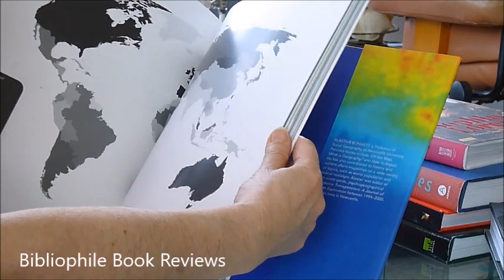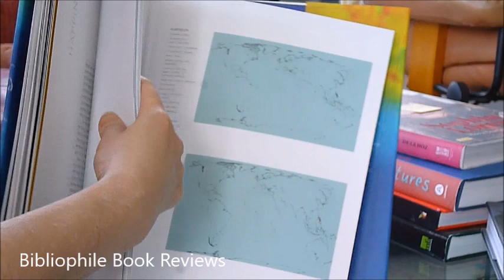New Views: The World Mapped Like Never Before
You could be forgiven for thinking this was either an abstract art book or a beautiful colouring book, already completed, on glossy large pages. What it is is a unique and beautiful collection of 50 colour maps in which our physical, political and cultural world is visualised, measured and mapped like never before. From charting energy networks to revealing new and emerging lands, measuring human migration to assessing the planet's ant populations, the book is organised by land, air and sea, human and animal and globalisation. Others which caught our eye were fire activity, asteroid strikes, loss and gain of forests, nuclear energy and renewables, air pollution, ocean rubbish, lightning, undersea cables. Bird diversity, peacefulness, religious diversity, total fertility rate, obesity, happiness. Twitter relationships, shipping routes, flow of people, critically endangered languages, world nut trade, petrol prices, guns and sugar consumption. Simple and beautiful with brief key to the colours, one of the most beautiful is the Black Marble, an aerial view of the Earth lit by electricity at night. The Twitter connections look like spider's web of wires on a black background, and Energy Flux in yellow and white makes a startling grid around the earth. Page 169 has a map showing the full combination of human system - transportation, communications networks and energy infrastructures around the globe. It is quite strikingly beautiful and astonishing 224 very large pages.